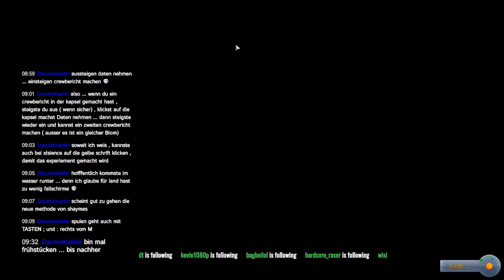KSP ASAP S02 E001 T4 Wir schreiben Geschichte !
Moin @ll,

heute Start der 2. Staffel Episode 1 Teil 4 :-)
Auf zu neuen höhen und Welten :-D

Über Feedback und/oder n abo und/oder Däumchen hoch würde mich natürlich sehr freuen :-D

KSP (Kerbal Space Programm) in meiner ASAP Variante (Aprisus Space Agency Program).

KSP Version: 1.4.5 + DLC Making History !

und folgende Mod's:
[x] Science!
Navball Docking Alignment Indicator CE-2
Planet Shine
Planet Shine - Default configuration
Star Trek Uniform Pack for Texture Replacer
TextureReplacer
Toolbar Controller
TriggerAu Flags
Wernher Checker Continued

Das Modpack ALFS mit über 50 Mod's ( OHNE Angle und Bob )

 Aprisus